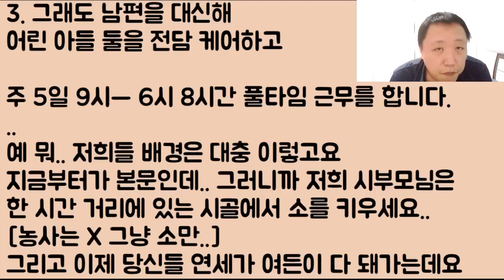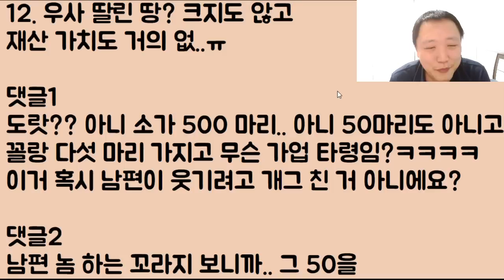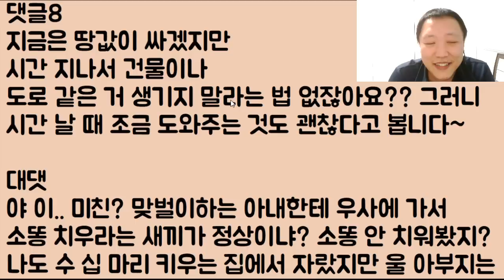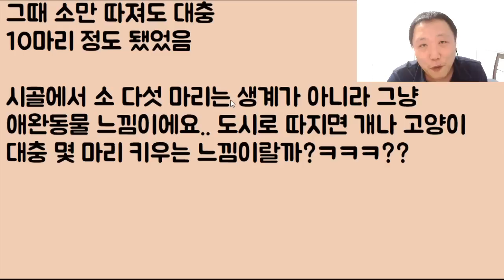[찐 실화 사연] 소 다섯 마리 키우는 시댁.. 다 늙어 힘든 부모님을 위해 이제 우리가 가업을 잇자는 남편 놈.. 이런 미친? 너 혼자 해라!!!ㅋㅋㅋㅋ